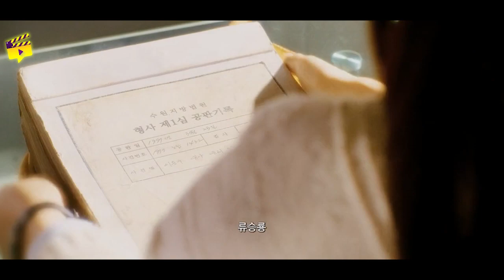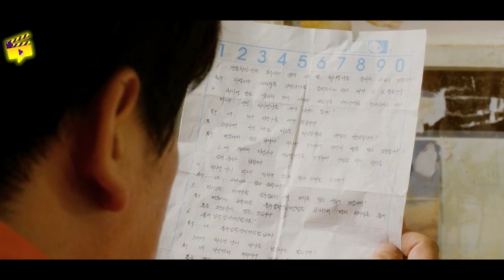KISAH MENYEDIHKAN SEORANG AYAH YANG MEMILIKI DISABILITAS - REVIEW FILM Miracle in Cell No 7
KISAH MENYEDIHKAN SEORANG AYAH YANG MEMILIKI CACAT MENTAL -  REVIEW FILM Miracle in Cell No 7

Kisah hidup seorang ayah dan anaknya memang sangat bagus untuk dijadikan sebuah film. Sama seperti film korea yang satu ini yaitu Miracle in Cell No. 7. Film yang berkisah tentang seorang ayah yang bernama Lee Yong Go yang dituduh sebagai pembunuh dan pemerkosa, dan anaknya Yesung yang berusaha untuk membuktikan bahwa ayahnya tidak bersalah ini akan membuat kalian terus mencucurkan air mata. Penasaran bagaimana alur dari film ini?
tonton videnya sampai selesai ya, semoga bermanfaat :)

Halo Gengs selamat datang di Channel Magenta Film. Weekend ini mau nonton apa nih? Magenta Film mau ngasih rekomendasi film yang paling cocok buat weekend kalian. Biar Kalian nggak salah milih daftar film dan selalu up to date rangkum cerita film terbaru. Simak ya review film yang punya alur cerita paling menarik menurut Magenta Film.